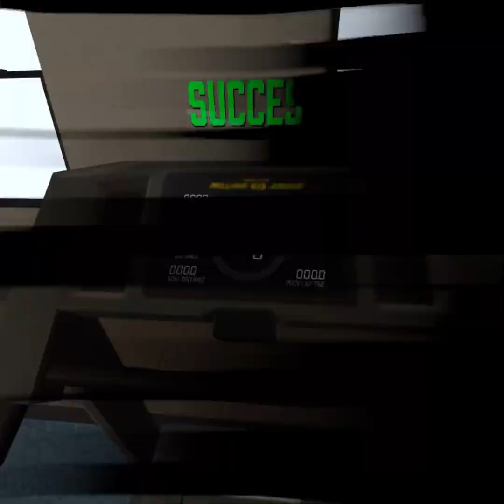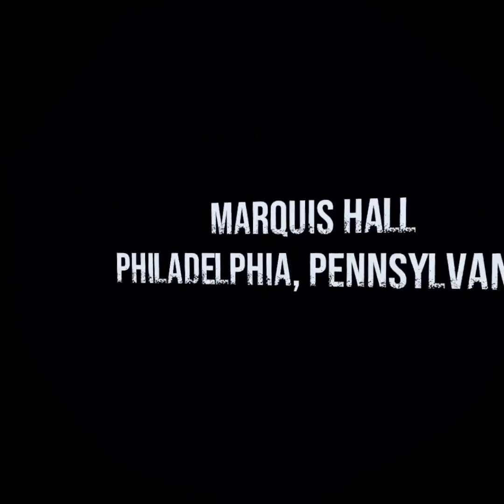Fighting a Lion (Creed Rise to Glory)